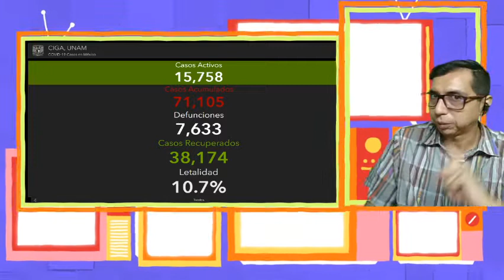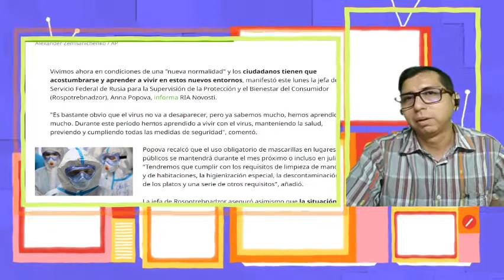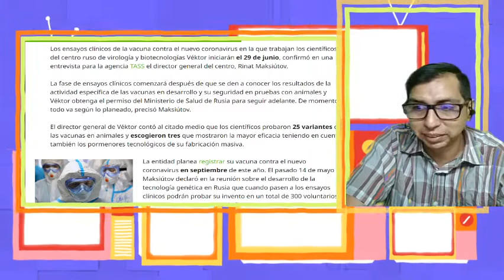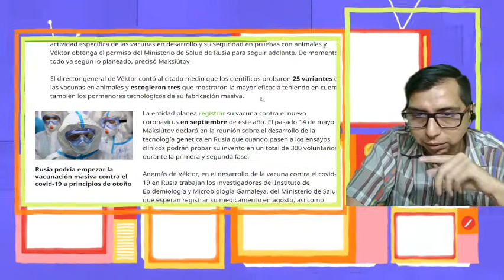Noti Covid las noticias que te infectaran